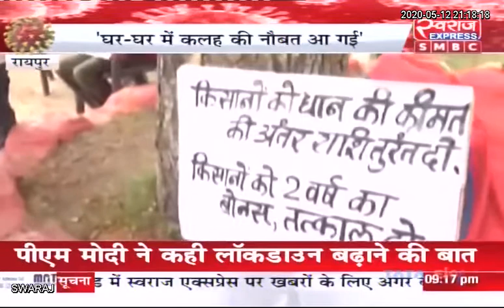RAIPUR NEWS: पूर्व मंत्री BJP विधायक Brijmohan Agrawal से खास बातचीत